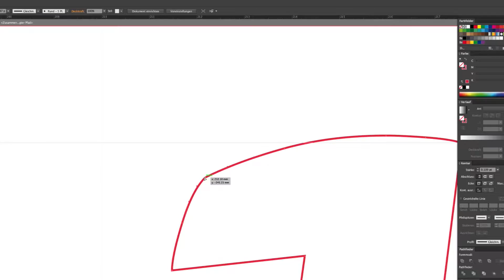MetaReel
Introductory Video of MetaDesign